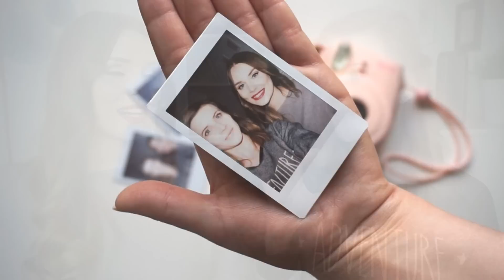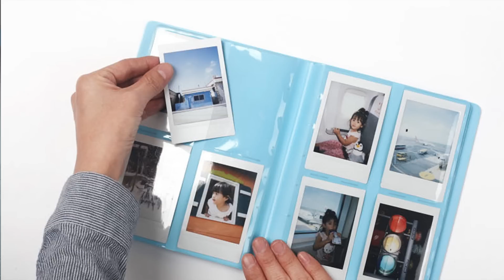MARKOWE: INSTAX MINI 8 i 7S | MarKa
Hejka naklejka!:)
Zapraszamy Was dzisiaj na kolejny filmik z serii "Markowe" (link do poprzedniego filmiku:Markowe: oBag - torebka Tym razem opowiadamy o cudownym gadżecie, umilaczu czasu i cieszący oko mini polaroidzie :) Pod lupę bierzmy Instax mini 8 i 7s :)
Tulimy,
MarKa

Wpadnijcie na naszego bloga, a konkretnie na nasz post dotyczący właśnie instaxa mini: